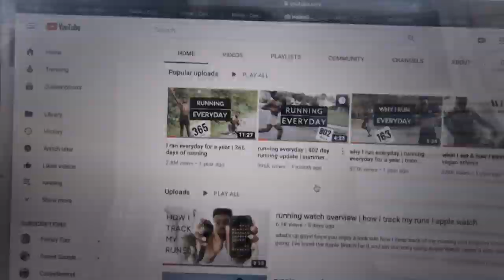running across the country | I am going to run across the United States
running everyday since may 15, 2017

what's up guys! I love this video and I hope you do too.. had a ton of fun filming the running shots around NJ and some in Boston. Just thought it would be a cool vibe for this exciting announcement. I'm definitely gunna need a lot of help along this journey and I"m glad I have you guys with me! Your support means the world to me.. you keep me going for sure!